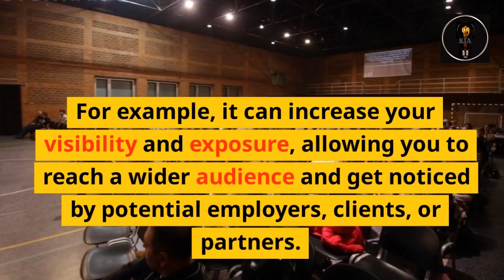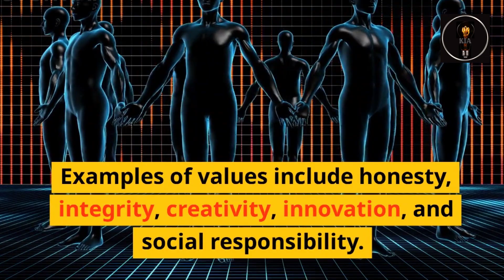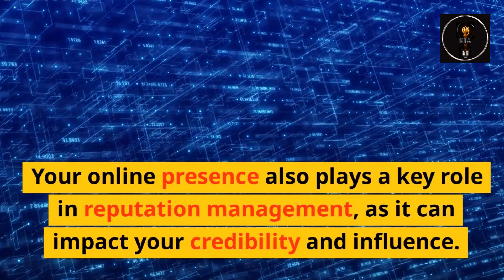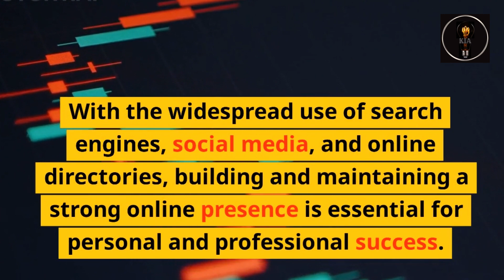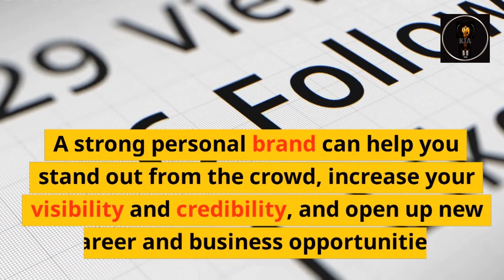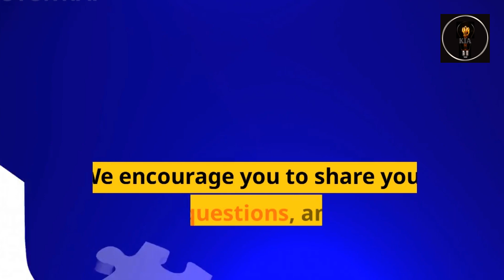Is Personal Branding the Key to Success? Discover the Power of Building Your Personal Brand#selfhelp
In today's competitive world, personal branding has become more important than ever. It's about presenting yourself in a way that sets you apart from others and makes you more memorable. In this video, we'll explore the different aspects of personal branding and how you can establish yourself as a brand. From identifying your unique qualities and strengths to crafting your personal story and building your online presence, we'll cover everything you need to know to create a strong personal brand. Join us as we dive into the world of personal branding and learn how to stand out in a crowded market.